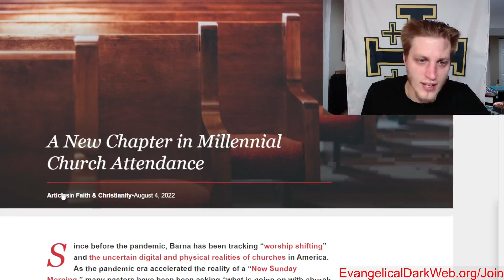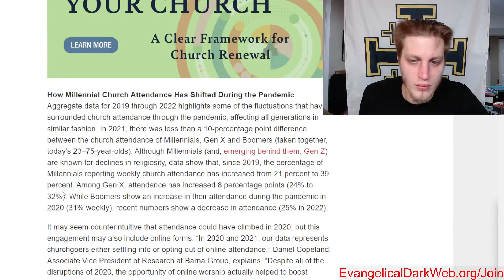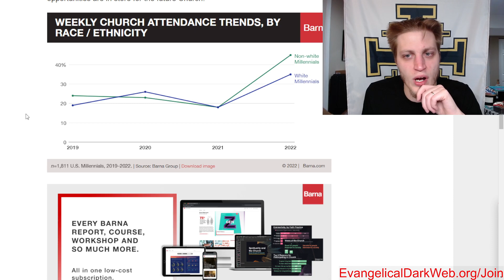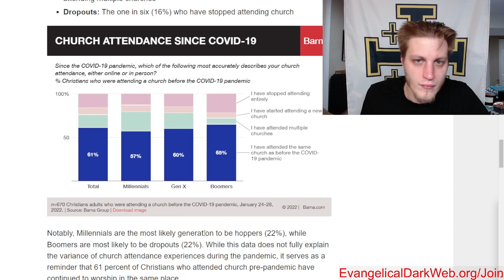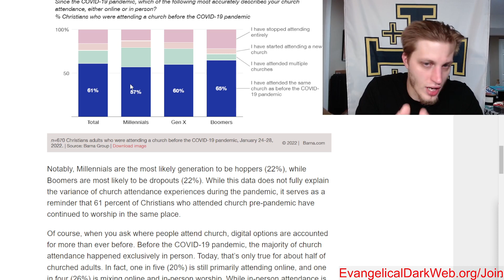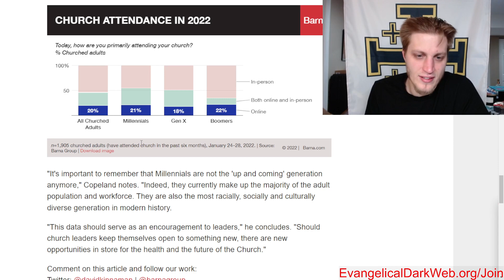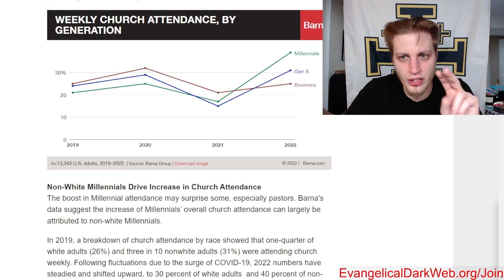Is The Millennial Revival Real?